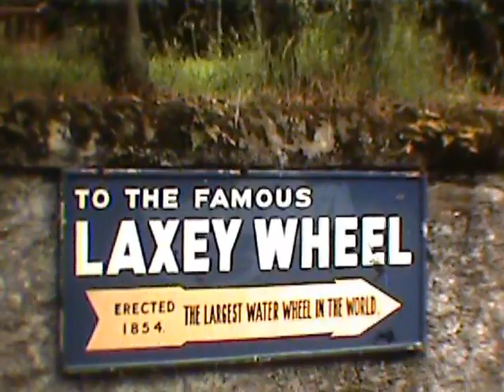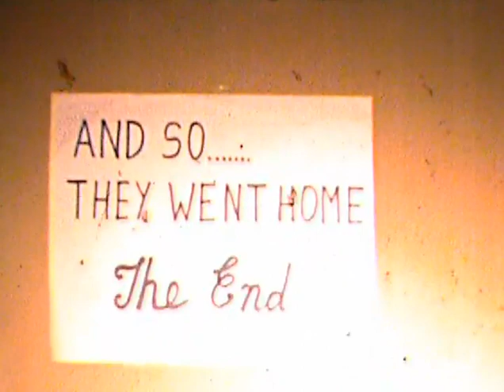Isle of Man 1977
A Morris tour of the Isle Of Man in 1977 including dancing at the Laxey Wheel.
Not the TT, more the Beer Beer!